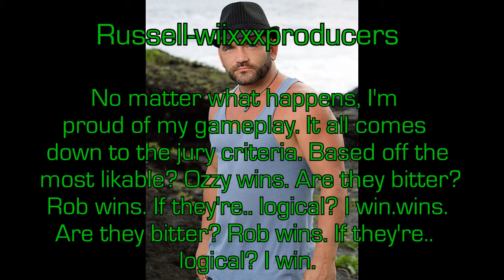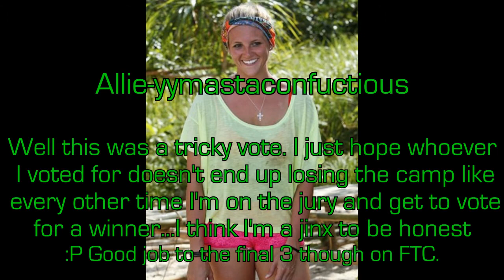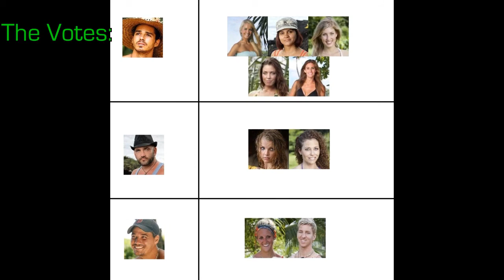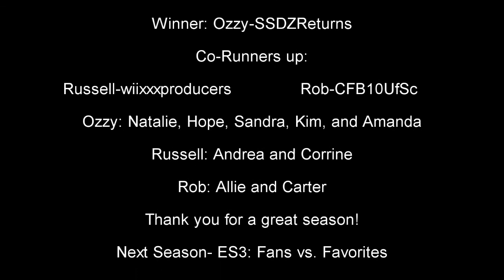ES Season 2 Finale!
I had a really fun time hosting this season and I hope you guys had fun watching.

Congrats to the winner, you totally deserved it!